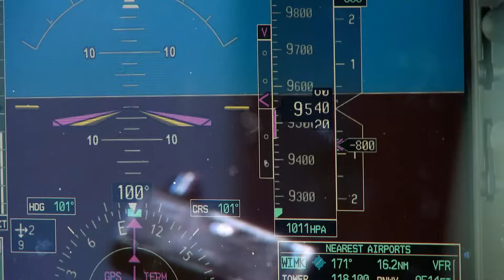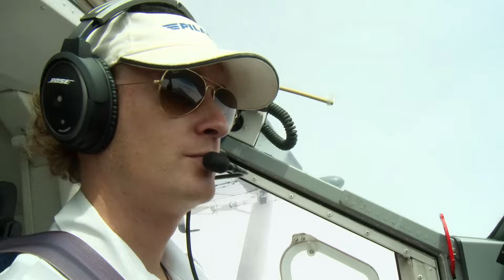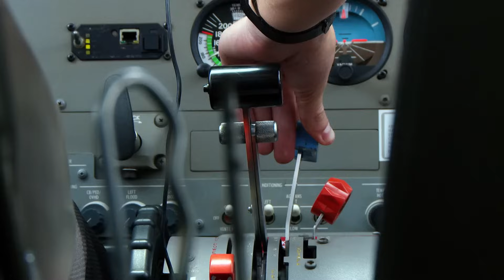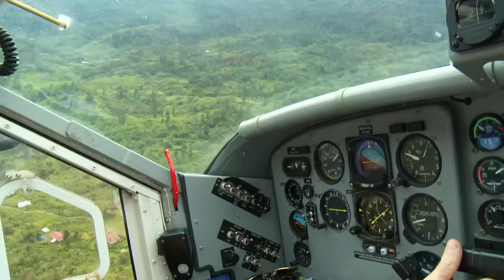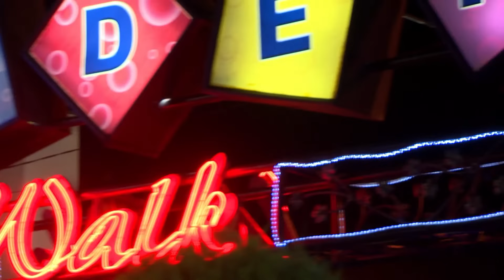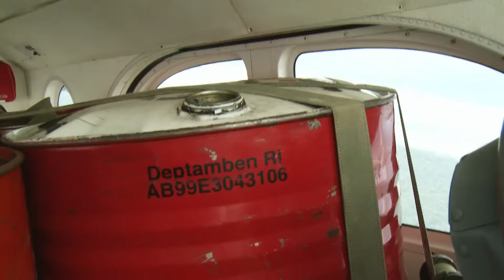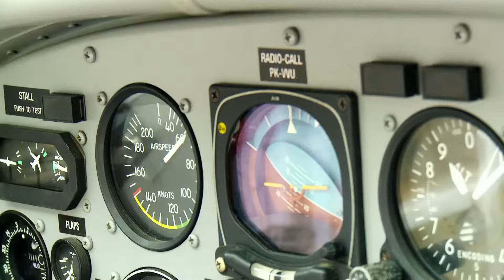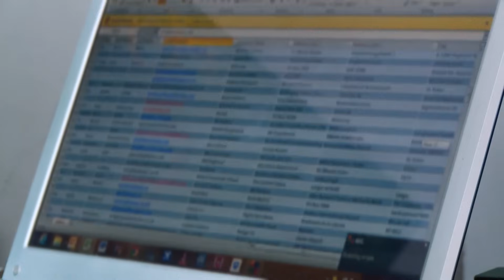The Dangers of Being a Pilot in Indonesia | Air Pressure | Episode 6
They call it the most dangerous place to be a pilot… We take you on a visually jaw-dropping and dramatic tour into the world of young British pilots flying around some of the most breath-taking, remote and dangerous locations on earth...

Indonesian airline, Susi Air, offers novice pilots who have as little as 250 hours of flying time an opportunity to rack up enough flying hours to land them a safer higher paying commercial airline job back home.

The pilots have to fly in the enormously testing outer regions of Indonesia, where the weather is constantly unpredictable, the runways are cut into the side of mountains and the remote airstrips are separated by miles of dense jungle. So are the risks worth it?

In this episode, Captain Matt Dearden battles severe turbulence to deliver local tribal people to their loved ones, before being invited in as the first westerner to enter one of their small tribal huts. Later he transports flammable cargo and on seeing a crash site first hand, is reminded of the dangers every journey brings. We also see Captain Dave Burns settling into his new job as Deputy Base manager.